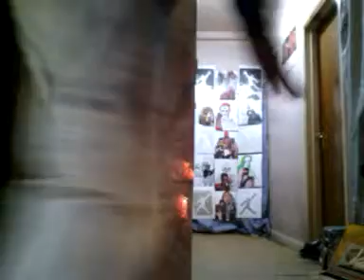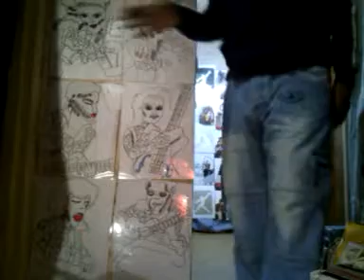FACE 2000 THE BROTHERS JOHNSON GET THE FUNK OUT OF MA FACE